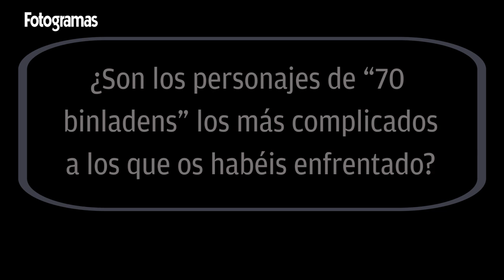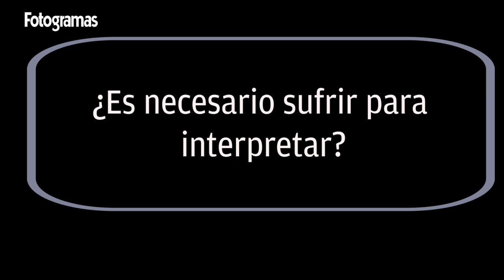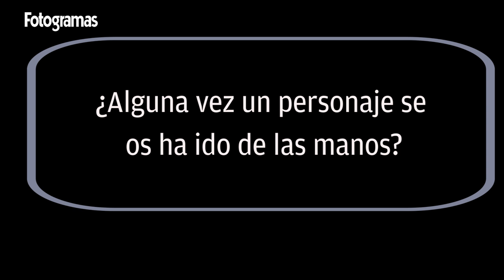Hugo Silva, Nathalie Poza y los Métodos de Interpretación en 'Charlas de Cine' | Fotogramas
Hugo Silva y Nathalie Poza charlan sobre los métodos de interpretación en 'Charlas de Cine'.
Los actores Hugo Silva y Nathalie Poza hablan de su película '70 binladens' de Koldo Serra, debatirán sobre los métodos de trabajo y sus roles más complicados por los que han pasado los actores Nathalie Poza y Hugo Silva.